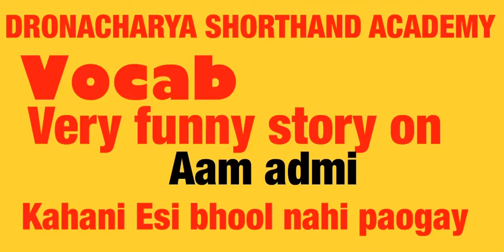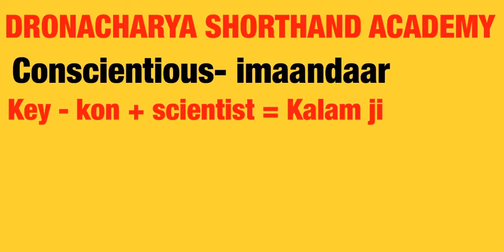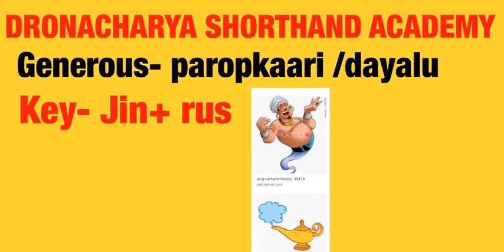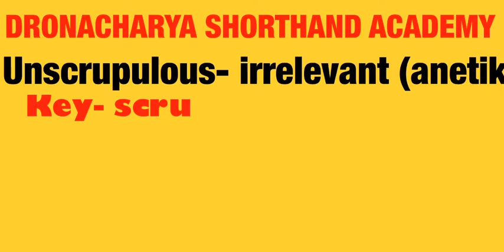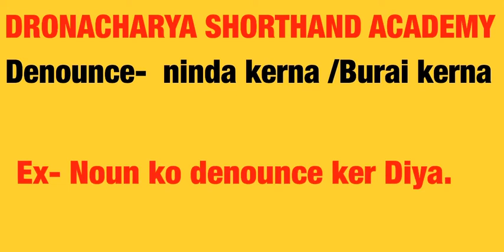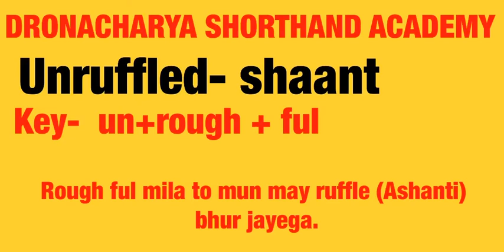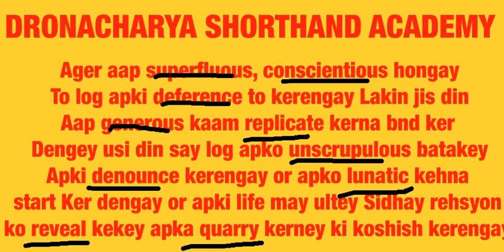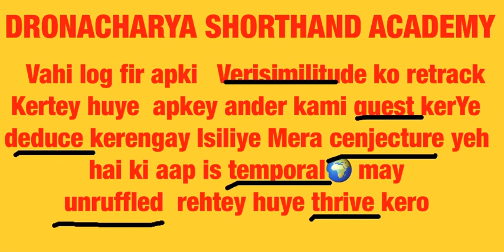Shine with vocabulary | vocabulary words | vocabulary words english learn | vocab ka samadhan